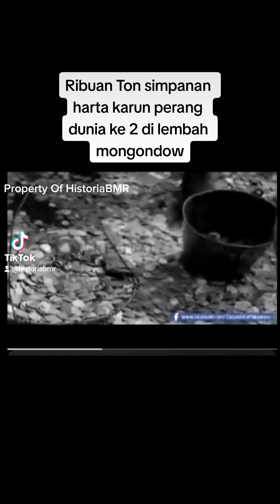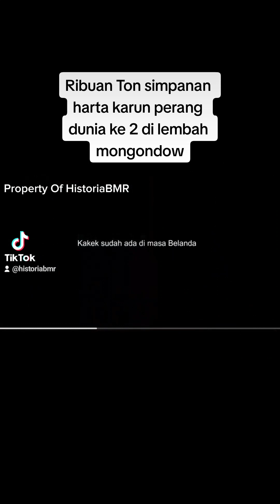Ribuan Ton Emas Harta karun simpanan perang dunia ke 2 di lembah Mongondow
Ribuan Ton Harta Karun Perang Dunia Ke Dua di Perut Bumi Lembah Mongondow.

Ulasan ini adalah rangkaian penelitian panjang,mengumpulkan bukti bukti pendukung baik secara lokal dan internasional,menghubungkan satu peristiwa dengan peristiwa lainya wawancara para saksi hidup, dan juga mengumpulkan data pendukung lainya.

Dimasa perang dunia kedua, kita tahu bersama bahwa jepang yang memainkan perannya dengan cara melawan kekuatan eropa khususnya inggris dan belanda dikawasan asia, Kaisar jepang dengan di bantu teknologi dan armada perangnya oleh soviet berhasil menguasai asia,meskipun tak bertahan lama, dalam periodesasi 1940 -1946 Jepang tak hanya menjarah kekayaan Belanda dan inggris namun juga menjarah emas,berlian dan permata di wilayah yang dikuasainya, totalnya adalah harta jarahan terbesar asia tenggara.

Eropa dan sekutunya NICA tak tinggal diam, permintaan atas pengembalian harta jarahan asia tenggara di tolak oleh Kaisar jepang dan panglimanya, konsekuensinya adalah ancaman atas kedaulatan jepang, Kaisar jepang yang bertindak cepat memerintahkan pasukan dan armadanya untuk mengamankan harta karun Ribuan Ton emas dan barang berharga lainya,dilakukan dengan operasi rahasia (Clandestein). Jepang yang membangun Filiphina sebagai markas armadanya di kawasan pasifik mulai memetakan wilayah strategis tempat penyimpanan,gerak cepat angkatan laut dan udara menjadi kan kawasan indonesia timur sebagai wilayah yang sangat strategis menyimpan ribuan Ton emas tersebut ada sekitar 289 Tunel (terowongan rahasia) yang di rancang bangun oleh dua ahli tunel lulusan Uni soviet, operasi penyimpanan yang berjalan sekitar 1 (satu) tahun ini adalah kesuksesan terbesar jepang dalam operasi rahasianya. Operasi Rahasia yang sulit di untuk di pecahkan oleh para panglima angkatan perang NICA ini,membuat pusing tujuh keliling, gertakan dengan menguasai dan membombardir pangkalan jepang di filiphina tak menemukan satupun Tunel besar penyimpanan harta karun terbesar dunia di filiphina, Amerika memutuskan untuk membom Nagasaki dan Hiroshima namun kaisar jepang dan para panglimanya memutuskan untuk diam seribu bahasa.

Jepang mulai mengutus intelijennya untuk menghubungi para sultan dan raja terutama di kawasan indonesia timur. Salah satunya dengan membangun hubungan dengan Raja Bolaang Mongondow di tahun 1940an, wilayah wilayah kantung belanda seperti minahasa dan Gorontalo tidak di jadikan daerah operasi mengingat banyaknya eks agen intelijen belanda lokal, Lokasi Lembah mongondow di pedalaman menjadi lokasi paling startegis, maka segeralah di bangun landasan pesawat di lembah mongondow, Ribuan Ton emas dan barang berharga lainya diangkut oleh pesawat tempur, dan di angkut menggunakan kuda ke titik titik pembuatan (Tunel) para pekerja (romusha) dijaga ketat, setelah operasi penyimpanan selesai para pekerja di eksekusi mati, namun sebuah peristiwa akan selalu meninggalkan jejak salah satu orang yang selamat dari peristiwa eksekusi yang sadis ini bercerita,namun traumannya yang lari ke hutan bahkan setelah indonesia merdeka, tak Mampu lagi merekam kisah dan medan operasi yang di alaminya, hal ini bukan tanpa sebab karena setelah operasi penyimpanan di dalam Tunel selesai dilaksanakan dan lubang penyimpanan di tutup, Ahli pertamanan jepang yang juga lulusan universitas di Unisoviet mampu menghilangkan jejak lokasi penyimpanan.

Di dalam video ini terdapat kegiatan para serdadu jepang untuk mulai mengambil dan menyimpan harta jarahan tersebut,wawancara seorang kakek di dalam video berbahasa mongondow adalah saksi hidup menjadi koki di kamp jepang di lembah mongondow. Bahkan dalam kegiatan operasi tersebut sang kakek tak dapat mengakses ke titik lokasi penyimpanan dikarenakan penjagaan yang ketat, ada seorang kepala desa (Sangadi) yang harus di eksekusi mati karena sempat melihat tumpukan peti besi yang bertuliskan "Corned Beef Argentina" di dalamnya yang berisi emas batangan 50 - 75 bar.

Kisah Sejarah di indonesia yang berbeda beda, pasifik Indonesia Timur yang menjadi kawasan "Batle Of Ground" perang perebutan kekayaan dunia.menjadi tanya kenapa asia dan Indonesia khususnya terus di perebutkan oleh kekuatan eropa..?

Mari kita jaga bersama negeri tercinta indonesia,jangan kita mau di adu domba oleh kekuatan asing yang sangat tahu dan mengerti sejarah bangsa ini, sayangnya masih banyak para petinggi di negeri ini yang kurang paham akan sejarah utuh indonesia, dan lebih banyak mahir dan bertengkar akan persoalan politik identitas dan kepentingan daripada ahli dalam menggali sejarah kerajaan kerajaan dan kesultanan di nusantara,Ingat bahwa Setiap daerah di nusantara masing masing mempunyai jalan sejarahnya sampai pada menuju pembentukan indonesia, "Jasmerah" Jangan melupakan sejarah agar negeri ini bangkit menjadi peradaban yang unggul dan sejahtera di dunia, semoga..!

Wallahualam Bissawab.

(Tim HistoriaBMR hanya akan memaparkan data,dan sejarahnya hanya Resmi Untuk Negara)

07-2024